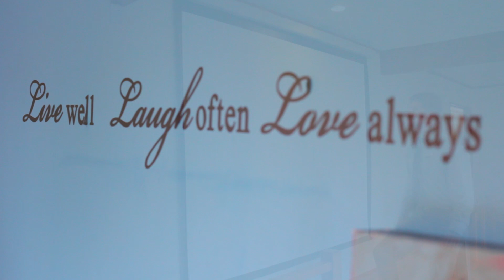131 Chivalry Road - PREAUCTION 3.30 Tues 7 April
This owners of this property have accepted a preauction offer meaning the auction will now be on Tuesday at 3.30pm at the Bruce Mason Centre in Takapuna. Contact Scott 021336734 for more information.

This large, single level, family home on a freehold 948sqm in WESTLAKE School zone offers families the opportunity to "spread their wings". One living area greets you as you enter and opens out to a tiled patio on the Northern side of the home. This is suited for use as a formal lounge or a great space for teenagers to retreat to in the evenings. The SECOND (and main) LIVING, at the centre of the home, provides the perfect space for the family to come together in the sunken lounge and watch movies on the built in projector screen.

The kitchen has room for the whole family to cook and comes complete with island and breakfast bar. This leads to an outdoor space, covered for use all year round. The master bedroom features an ENSUITE while an OFFICE provides that all-important 'work-from-home' space.

The FLAT, FENCED backyard offers the safety and security sought after in great family homes. At 200+sqm in size, this home provides SPACE but with a contemporary layout, also the luxury of SEPARATION. An internal access GARAGE keeps you dry when unloading groceries or loading kids into the car.

It is walking distance to Marlborough Park, local schools, and has the convenience of being on the bus route and close to motorway onramps. This is sure to be popular! Inspect today!